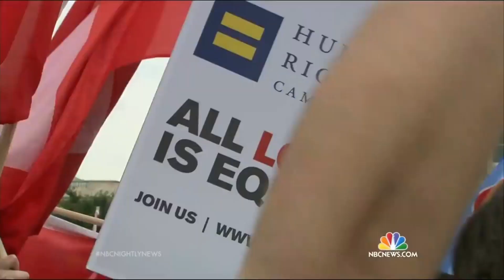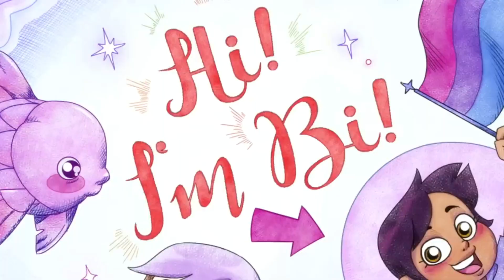How LGBT Representation Changed in Western Animation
Exploring a brief history of LGBTQ representation in Western animation.